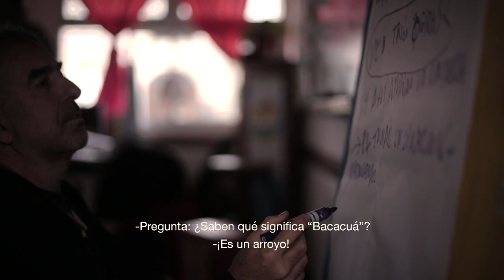HORNERO MIGRATORIO_ORGOROSO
ESCUELA RURAL Nro. 32 DE ORGOROSO, PAYSANDÚ - URUGUAY
SETIEMBRE DE 2022

CREACIÓN COLECTIVA
HORNERO MIGRATORIO JUNTO A LA COMUNIDAD Y VECINXS DE LA ESCUELA RURAL Nro. 32

PERSONAL DOCENTE
Ana Racedo
Alexandra Benitez
Patricia From
Sonia Badano
Narela Berberena

ALUMNXS INICIAL 4 Y 5
Melissa Gadea | Cindy Wittman
Delfina Gentile
Isahara Rodriguez
Catalina Borges

1RO
Naomi Rodriguez
Bastian Hernanadez
Briana Pintos
Monserrath Maciel
José Marquez
Milena Marsico
Irwin Tilliman
Tiziano Chechile
Kathia Comini

2DO
Dylan Gadea
Valentín Chanes
Thiago Ramos
Paulino Langone
Oliver Barale
Emma Suárez
Camila Castro
Agustina Abalos
Luciana Hernández
Victoria Wolf

3RO Y 4TO
Eunice Rodríguez
Natasha Wittman
Enzo Pintos
Alexis Burgos
Sofía Pintos
Lara Da Silva
Nicole Da Silva
Maia Márquez
Caroline Rebollo
Rihanna Romero

Erika Chanes
Solange Barale
Benjamín Maciel
Samir Pereyra
Benjamín Curti
Jazmín Pintos

5TO Y 6TO
Fernando Castro
Guillermo Castro
Santiago Texeira
Shaiel Pereyra
Valentin Berriel
Luzmila Gonzalez
Manuela Rieger
Melanie Maciel
Aldana Izaguirre

Morena Salate
Fatima Borges
Bautista Gentile
Alan Hernandez
Diogo Godoy
Santiago Godoy
Antonella Fleitas

VECINAS Y VECINOS
Araceli Gancharov
Elbia Techera
Gabriel Chanes
Alberto Felloza
Ana Racedo
Dora de los Santos
Pedro Barala
Patricia From
Mabel Pintos
Marcela Hernández

IMÁGENES CAPTADAS POR SABINA HARARI, MATÍAS PAPARAMBORDA Y LXS PARTICIPANTES

PRODUCCIÓN GENERAL
FRANCISCO LAPETINA, SABINA HARARI Y ERNESTO DONAS

DIRECCIÓN
FRANCISCO LAPETINA

POST PRODUCCIÓN AUDIOVISUAL
MATÍAS PAPARAMBORDA Y FRANCISCO LAPETINA

PRODUCCIÓN MUSICAL Y POSTPRODUCCIÓN DE SONIDO
GONZALO DURÁN Y FRANCISCO LAPETINA

GABRIELA ROSSELLÓ CAICS

DINÁMICAS DE EXPLORACIÓN
FRANCISCO LAPETINA, ERNESTO DONAS Y MIGUEL GROMPONE

TALLERISTA DE EXPLORACIÓN SONORA
PABLO “VOLKETA” MARTÍNEZ

DESARROLLO EDUCATIVO
ERNESTO DONAS

ARTISTAS INVITADOS
ALFREDO ARIAS
IGNACIO BODEANT

AGRADECIMIENTOS
MAGDALENA IBÁÑEZ
EDUARDO HARLEY
CLARA DIGHIERO
XIMENA SILVEIRA
JOHN CÁCERES
ARIEL ESCOBAR
ELSA ANDRADEZ
MARINA ILHARREGUY
ARACELI GANCHAROV
TERMAS DE ALMIRÓN
MARÍA MARTHA MORÍN “PELUSA”
LUIS THOME
DIEGO PEIRANO

PRESENTA
FUNDACIÓN UPM

APOYAN
INTENDENCIA DE PAYSANDÚ
ISHOP